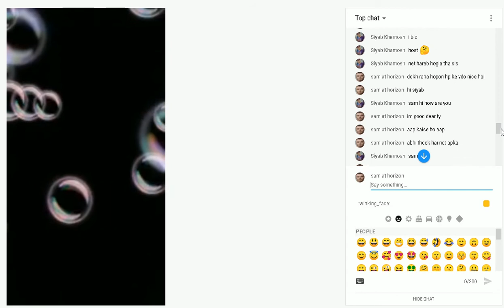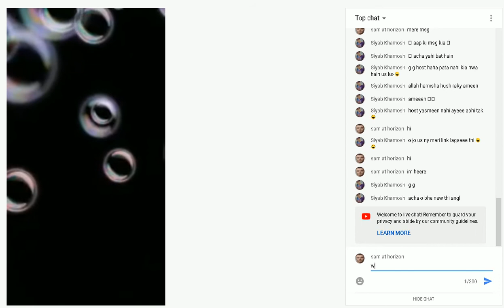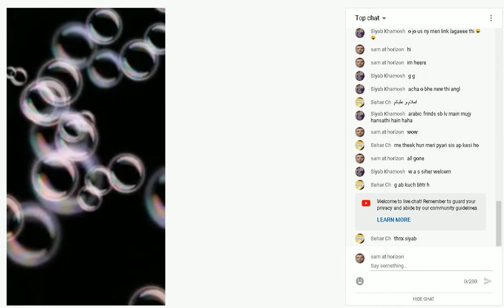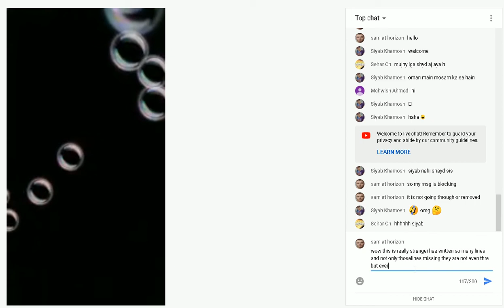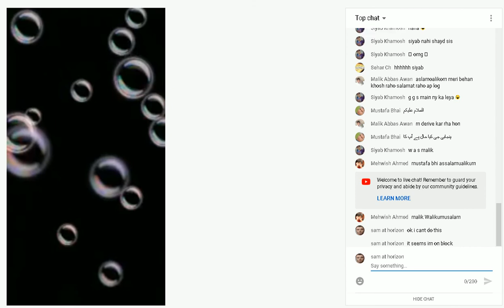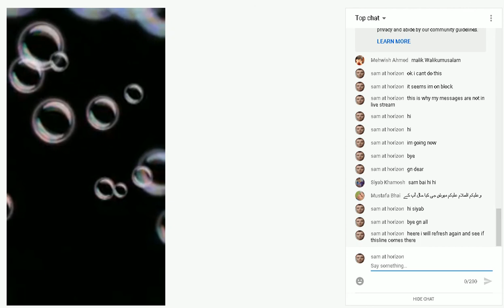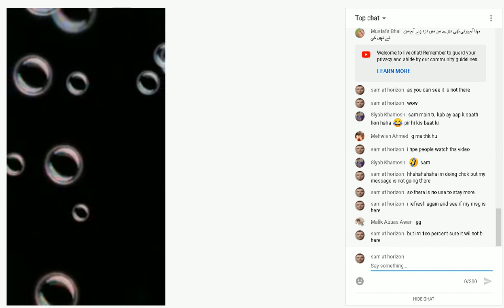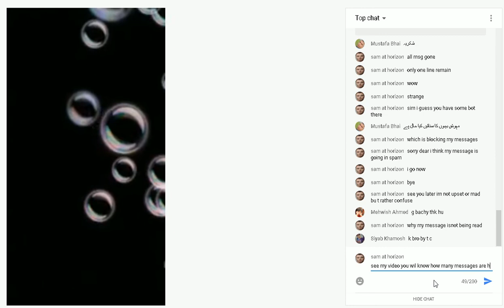ALL my messages in live stream are NOT seen why????? live feed from panjabi live stream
im writing so many messages to my you tube friends on their live stream but it seems like my messages are being blocked or on time out . guys if you think im upset or mad please dont think like this . My fingers hurt to write that much . take a look at this video . only one line is being read what happned to the rest of them??? why after refreshing he live stream i also see only those line which the youtuber has read. where did all the othr lines went into??? im lost here . shoudl i write only one word in live stream from now on??? please tell me where did i go wrong? have i missed somethign??? A m i on block or time out ? if so pls let me know i wil not write more than 1 word just. why should i trouble myself when people dont want me to write more. thank you for al the support and love.